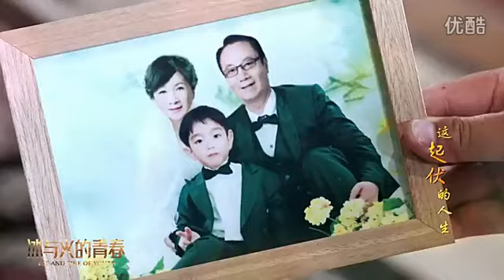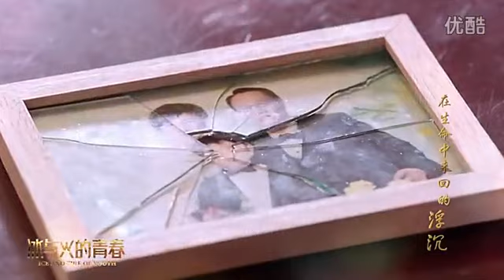贾乃亮 - 炽热的青春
电视剧《冰与火的青春》主题曲
作词：刘家泽
作曲：颜小健